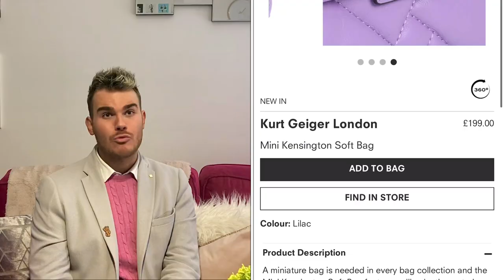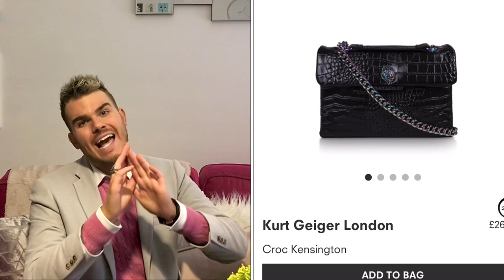The bold and the beautiful | The latest unicorn bags from the Kurt Geiger collection 🦄😍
Hello hello, wishing you all a hearty welcome to todays video.

Today I am going to talk you through the beautiful unicorn bags that currently exist in the Kurt Geiger  collection.

We are talking everything from micro to macro bags with sequins and glitter and so many things to be excited about ! There is also a bag … or two … that have firmly cemented themselves on my wish list … they may have bumped the Aspinal bag I was eyeing up 😵

Let me know what you think about these bags, do you own anything from them or are they on your list to consider ?

- N -

xo